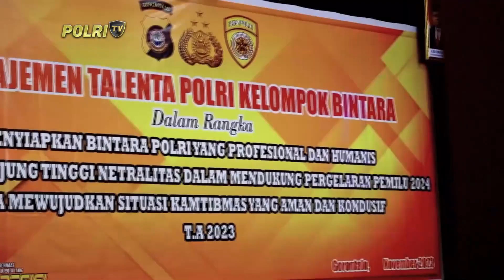PRESISI SIANG (27/11/2023) (2/5)